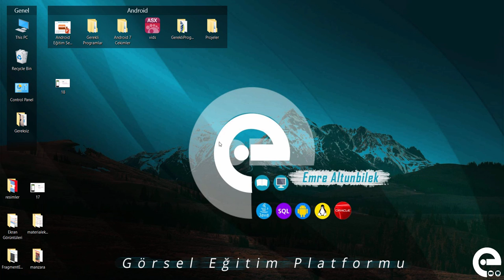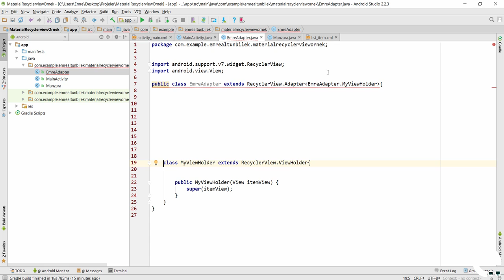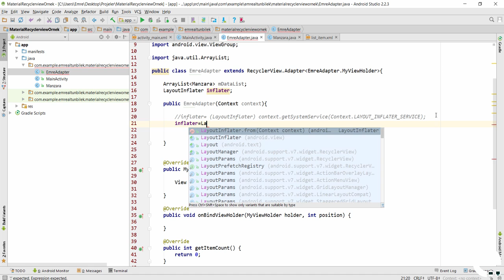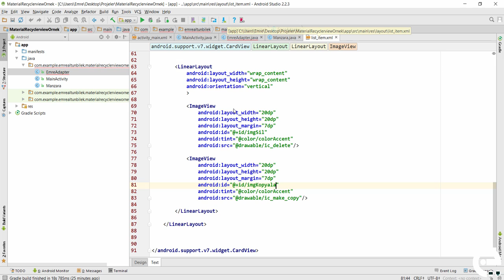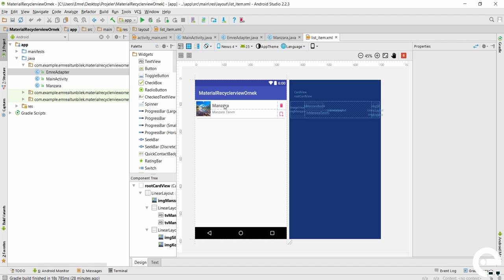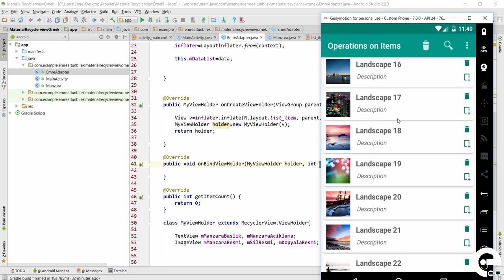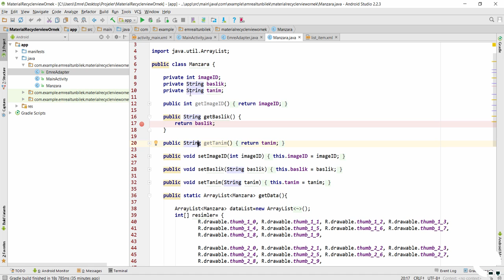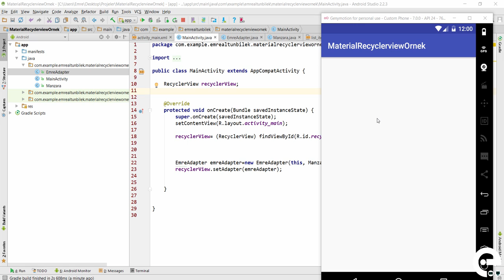9 Recyclerview - 3 Custom Adapter | Android Material Design Eğitim Seti